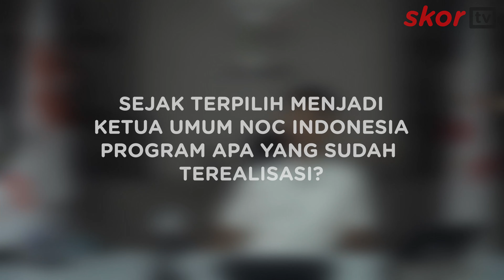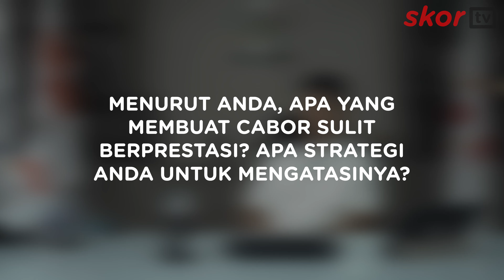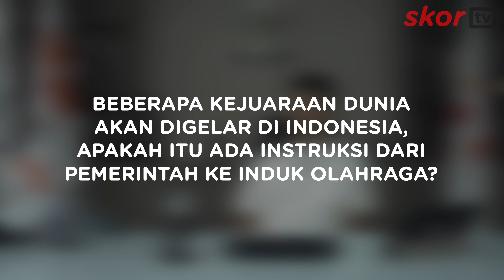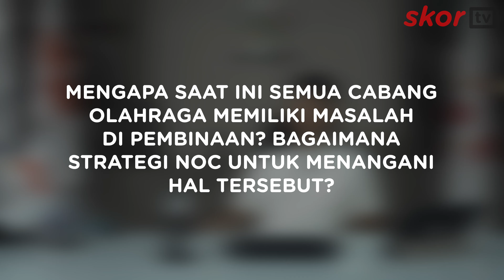EKSKLUSIF - RAJA OKTOHARI: JURUS INDONESIA JADI TUAN RUMAH OLIMPIADE 2032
Raja Sapta Oktohari selaku Ketua Umum NOC Indonesia, membeberkan beberapa persyaratan Indonesia untuk menjadi tuan rumah Olimpiade 2032.
Ketua Umum NOC tersebut juga menjelaskan alasan cabang olahraga yang ada di Indonesia saat ini sulit untuk berprestasi!!!
Simak langsung videonya untuk mendapatkan  jawaban selengkapnya !!!